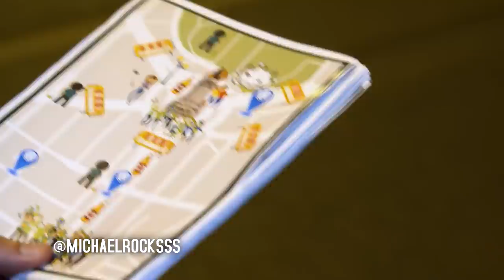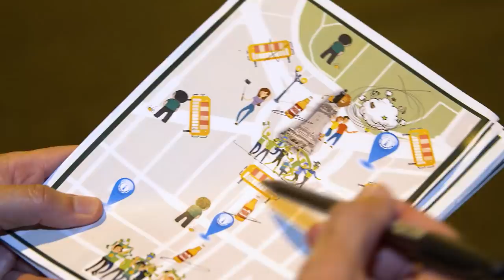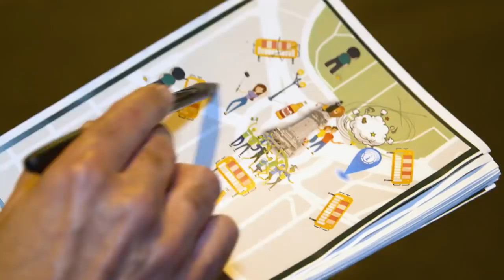Federação Portuguesa dos Festejos no Marquês de Pombal | 5 Para a Meia-Noite | RTP